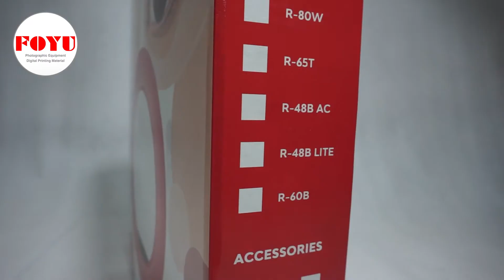Unboxing dan Pemasangan Professional LED bi-color ring light Pro One R-60X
Professional LED bi-color ring light Pro One R-60X

Lampu continuous berbentuk bulat dengan LED light source (high brightness SMD LED)

Merupakan lampu bi-color, dapat memancarkan cahaya berwarna kuning (3200K) hingga putih (5600K)

Terdapat dimmer power untuk mengatur kekuatan cahaya

Dapat dipasang pada light stand / tripod lampu

Cocok digunakan untuk penerangan makeup / rias, penerangan panggung, pemotretan portrait dengan halo light effect (memunculkan lingkaran cahaya pada bola mata) dan lain-lain

Spesifikasi:
Brand: Pro One
Code: R-60X
Output Power: 60W
LED Beads: 320 pcs
Colour Temperature: 3200K - 5600K (continuous adjustment)
Dimmer: 0 - 100%
Life Time: 50000 h
Power Control: Mechanical knob (dimmer and color)
Power Input: AC100-240V 50/60Hz
Diameter: Dalam/inner 37 cm, luar/outer 49 cm

Bergaransi 3 (tiga) bulan termasuk service dan spare part sejak tanggal pembelian

* Termasuk bracket meja, monoball, holder handphone dan tas ring light
* Belum termasuk light stand

* Untuk bundle ring light + light stand gl-200, silahkan kunjungi link di bawah ini:

* Untuk bundle ring light + light stand g-v, silahkan kunjungi link di bawah ini: